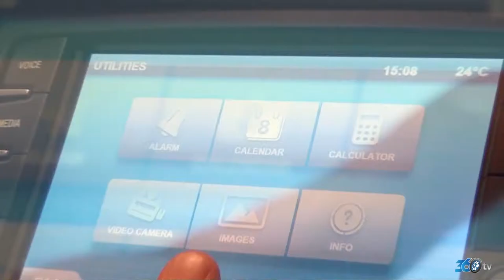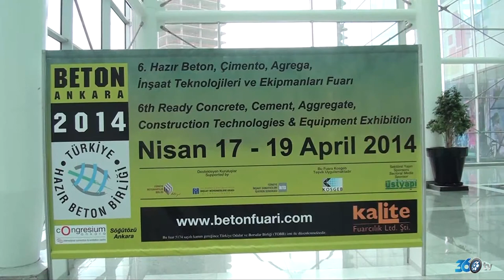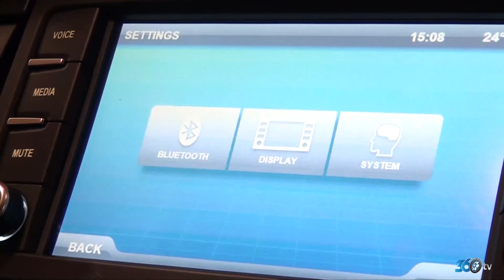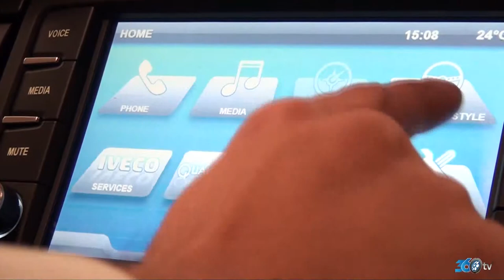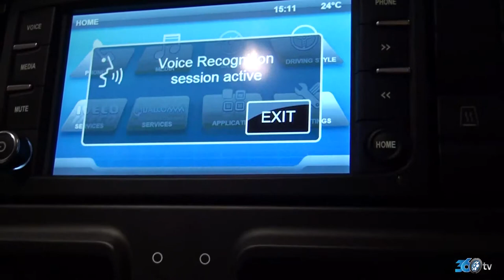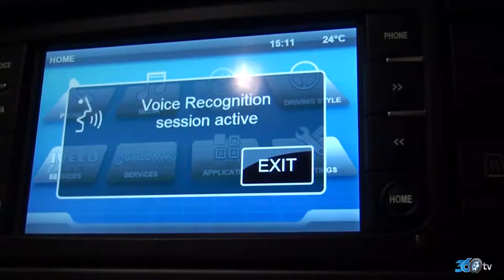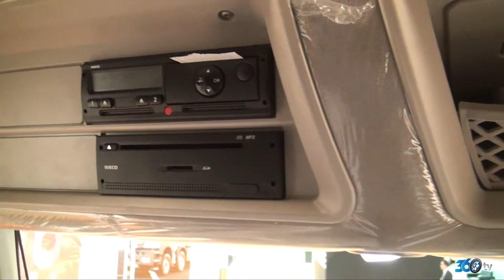Öz Gözde 360tv reklam